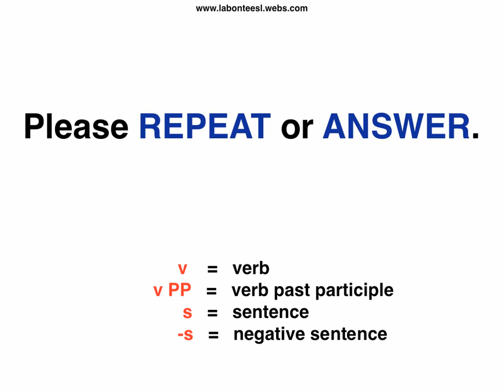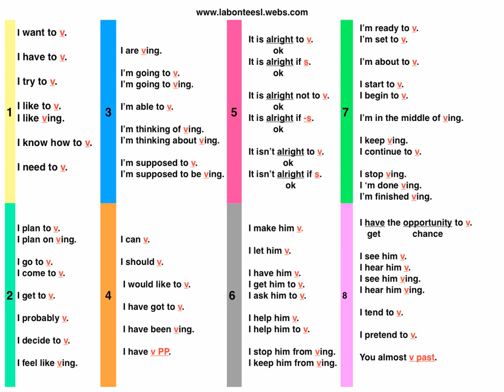Let Them Speak...Review: Patterns 1-8